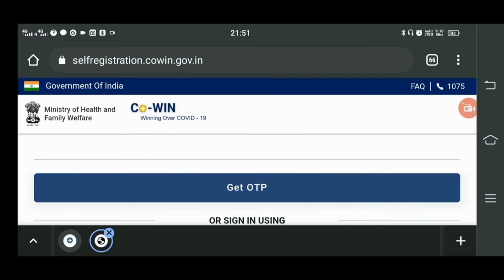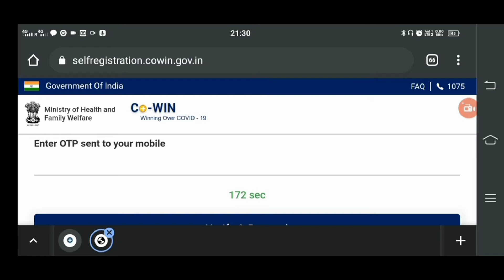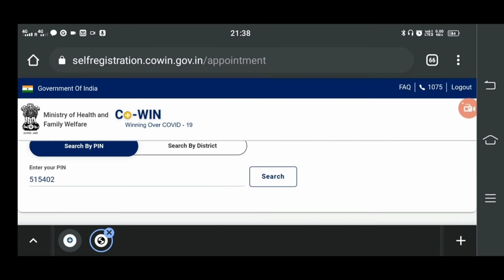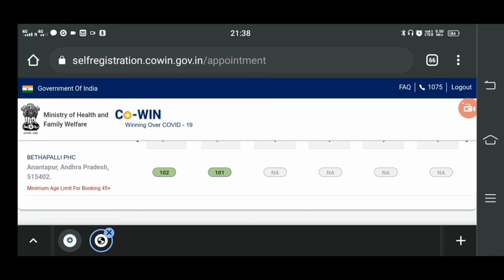CORONA VACCIN REGISTRATION PROBLEM SOLVED.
how to cowin registration?

Cowin registration link here

 Your query

18 Plus Vaccine Registration

18 Plus Vaccine Registration In India

 18 Plus Vaccine Registration Date

Vaccination Registration

Vaccination For 18 Plus In India

Vaccination For 18 Year Old

 Vaccination For 18 Plus

Vaccination For 18 Years And Above

Corona Vaccine, Corona Vaccination

Registration

 Corona Vaccination Registration Kaise

Karen

 India

India Covid

 Vaccination Covid 19 India Registration